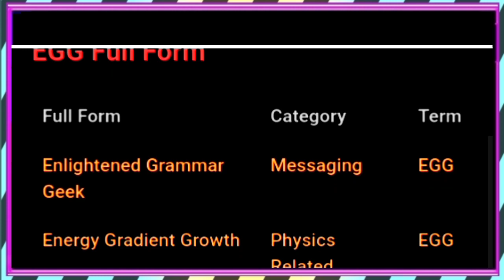EGG ka full form,EGG ka matalab,EGG full form,EGG ka full form kya hota hai,EGG all meanings,E.G.G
EGG ka full form,
EGG ka matalab,
EGG full form,
EGG ka full form kya hota hai,
EGG all meanings,
E.G.G